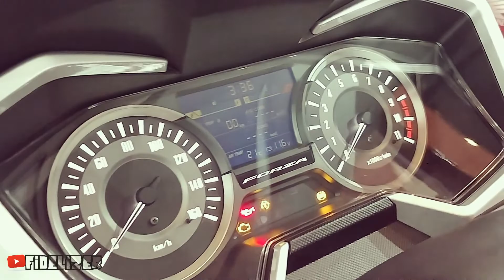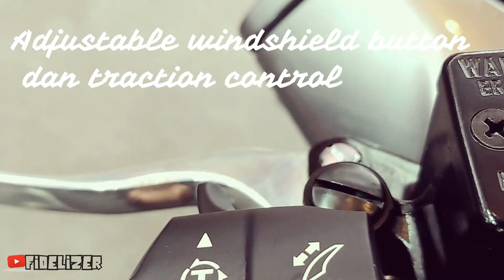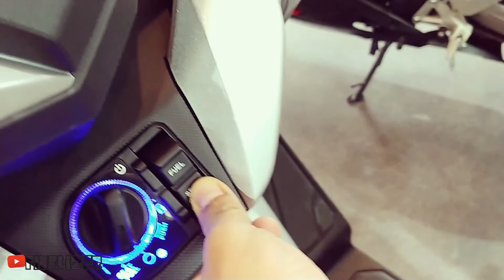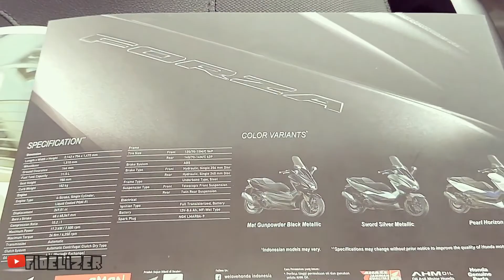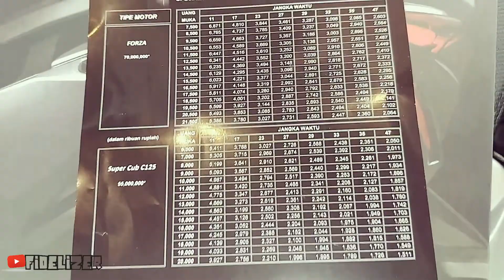Honda Forza Mulai Dikirim - Tarikan Bawah Lebih Jos, Kalo Atas?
Heloo youtube..

Ini video soal performa Honda Forza kata yang pernah nyobain langsung, yaitu orang Astra Motor yang udah nyobain.

Katanya, performa tarikan bawah joss banget tapi atas agak melempem

Skutik bongsor Honda seharga Rp70jutaan ini punya fitur2 keren dan terkini. Modelnya juga eyecatching banget.

Katanya, Oktober sudah mulai pengiriman loh. Ada yang inden dan udah dateng kah unitnya?

Ini video waktu launching di GIIAS 2018.

Tku